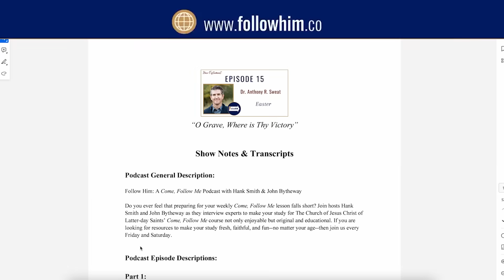1 & 2 Thessalonians Part 2 • Professor Dale Sturm • Oct 16 - Oct 22 • Come Follow Me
Professor Dale Sturm shares the joys of living the covenant path during this lifetime and the next while examining Paul’s letters to the Thessalonians.

00:00 Part II– Professor Dale Sturm
00:25 Relentless regularity
2:08 Pursuing sanctification
07:06 President Oaks’s “Sin and Suffering”
11:13 President Uchtdorf and a bumper sticker
12:01 Hope in the Resurrection
17:46 Teaching doctrine brings comfort
21:46 Signs of the Second Coming of Jesus Christ
23:45 President Oaks and four indisputable facts
25:25 Thief in the night or woman in travail
27:11 Comfort in local leaders and support
31:41 Be patient with one another
33:25 Following up and good sources
36:56 The Second Coming and sources
39:27 Standing vs compromising
40:29 President Hinckley and keeping the doctrine pure
44:28 Counsel for helping those who have walked away
49:38 Professor Sturm’s takeaways from the lesson
52:59 End of Part II– Professor Dale Sturm
Thanks to the followHIM team:
Dr. Hank Smith: Co-host
John Bytheway: Co-host
David Perry: Producer
Lisa Spice: Client Relations, Editor, Show Notes
Jamie Neilson: Social Media, Graphic Design
Annabelle Sorensen: Creative Project Manager
Will Stoughton: Video Editor
Krystal Roberts: Translation Team, English & French Transcripts, Website
Ariel Cuadra: Spanish Transcripts